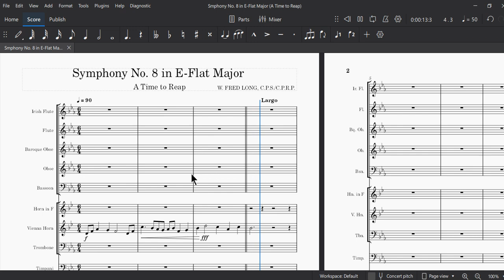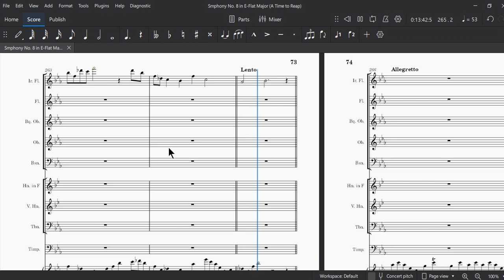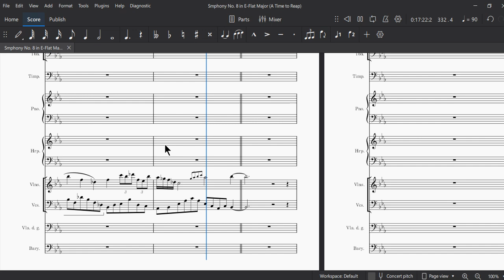Symphony No. 8 in E-Flat Major (A Time to Reap)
Happy New Year to my listeners. May you reap rich rewards  this year  with God"s blessing.